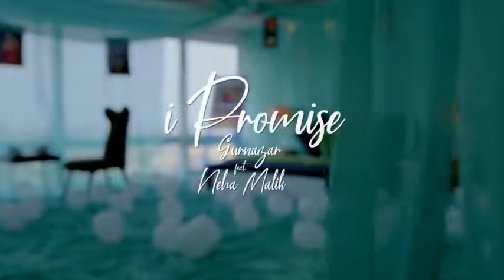I Promise Song | Gurnazar Chattha | Neha Malik | Latest Romantic Song 2021